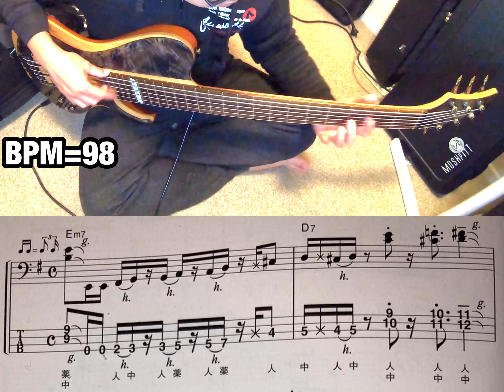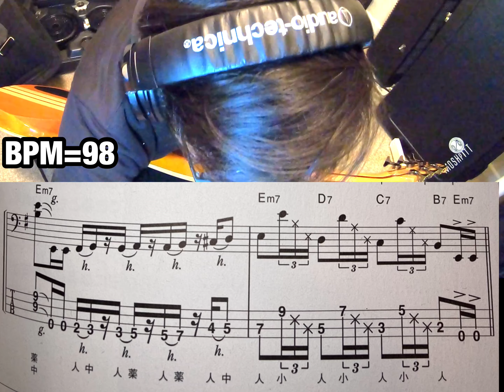R&B Bass phrase, Groovy Bass Line 究極のベース練習帳 進化篇 各種ワザを入れまくったグルーヴィ•フレーズ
Just great bass phrases from a great book.

非常にオススメのベース教則本です。

第一章、R&B ブルース系の指弾きフレーズ集から、
難易度★★★★★
各種ワザを入れまくったグルーヴィ•フレーズ

何年もベースやってますが、そんなに上手くないのです。

Please describe my channel!!

My Original Songs👇
オリジナル曲👇

My gear:
IbanezBTB846SC